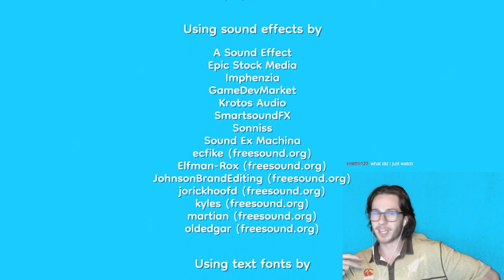The Most Traumatic Game Ever Created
I'm here if you want to talk about it...